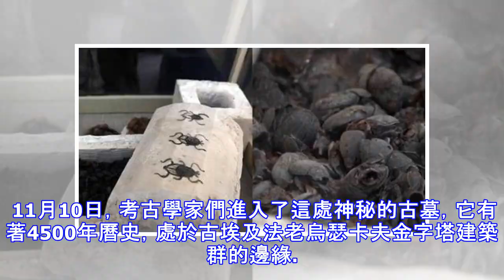4500年前的埃及古墓被打開，發現幾十隻貓木乃伊和成堆聖甲蟲！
4500年前的埃及古墓被打開，發現幾十隻貓木乃伊和成堆聖甲蟲！
4500年前的埃及古墓被打開，發現幾十隻貓木乃伊和成堆聖甲蟲！ 最近在埃及的塞加拉大型墓區中，考古學家們在4500年曆史的古墓中有了驚人的發現：沉重的石灰石石棺中躺著極其罕見的黑色甲蟲、木乃伊貓等，還挖出埃及神話中貓頭人身的女神芭絲特（Bastet）銅像，相當罕見。埃及文物部長阿納尼表示，考古學家是在開羅的塞加拉古墓群、第五王朝創始人烏瑟卡夫王的金字塔邊緣挖掘時，發現這7座墳墓，其中3座墓供奉貓，有數十具貓木乃伊出土，同時發現一批貓的雕像，包括芭絲特女神的銅像。 11月10日，考古學家們進入了這處神秘的古墓，它有著4500年曆史，處於古埃及法老烏瑟卡夫金字塔建築群的邊緣。　　這次被發現的木乃伊貓極為罕見，幾十隻貓全身都被布條纏裹，頭部的布條上還描繪了貓的五官，身軀保持著行走的模樣，它們躺在墓地裡足足幾千年。貓在古埃及因獵殺蛇和保護法老的作用而備受尊敬，墓地中還有一尊貓女神芭絲特的青銅雕像，除此外還有各種貓的雕像，數量品種之多令人咋舌。 更罕見的發現還有黑色聖甲蟲，它們是在石灰石做成的石棺中發現的，石棺上有一個拱形的裝飾蓋子，而石棺裡密密麻麻全是黑色的甲蟲，令人震驚。　　在古埃及，這種金龜子甲蟲被認為是神聖的黑色昆蟲，也被叫做聖甲蟲。　　文物部指出，考古學家在石棺內發現兩隻用亞麻布包裹、狀況極佳的大型聖甲蟲，還有一個拱形、畫有聖甲蟲圖案的棺蓋。後來考古學家又在一個較小的石棺內，發現另...